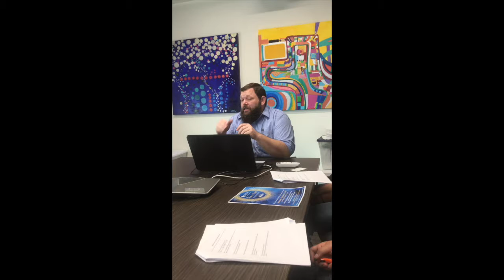The People Business by Ballinger High School